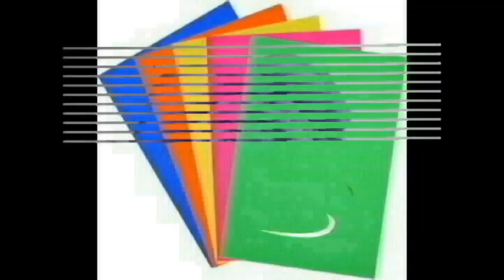how to make flower with craft paper in easy way / paper crafts / paper flower mom hand work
Excellent 3D paper flowers...How to make a paper blossom

how to make flower with craft paper in easy way-
# papercrafts#paperrose#paperflower#papercraft

How To Make Paper Flower - Paper Craft - diy paper flowers easy

Hey All!

Welcome to mom handwork channel. This is my creative venture in which I make creative crafts, designs, decorations, and anything that makes a home a beautiful place. I would like to share my passion with all of you using this youtube channel.  Let's build a beautiful world together!

Supplies
1. Coloring Paper/ Craft papers
2. Glue
3.Scissor etc.

How do you make a simple paper flower?
What kind of paper do you use to make flowers?
How do you make small paper roses?
how to make a paper rose origami
very easy paper flowers
how to make paper flowers step by step
paper flowers rose
How make a paper rose step by step?
How do you make easy paper flowers?
How do you make a rose out of paper walls?
How do you make a simple tissue paper rose?
100 simple paper flowers
paper rose craft 3D paper Roses...How to make a paper rose blossom.
What is craft paper called?
How do you make easy paper cups?
What are the materials used in paper craft?
What cool things can you make with paper?
What crafts can I make with paper?
What can I make art and craft?
What are some fun craft ideas?
What is paper work in art and craft?
What crafts can I make with paper plates?
How do I make paper flowers?
What is the best paper to make flowers?
What are paper flowers called?
What is the best cardstock for paper flowers?
How do you make paper flowers like roses?
How do you fold a paper rose?